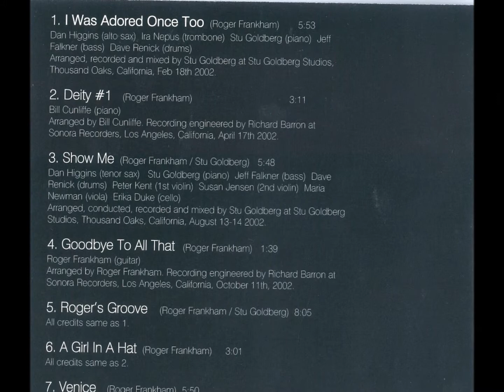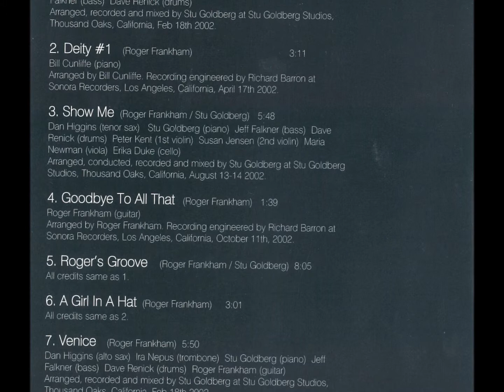Stu Goldberg Sextet - Venice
From the album 'Limbo' (2002)

Dan Higgins - alto sax
Ira Nepus - trombone
Stu Goldberg - piano
Jeff Falkner - bass
Dave Renick - drums
Roger Frankham - guitar

Arranged and produced by Stu Goldberg
Composed by Roger Frankham